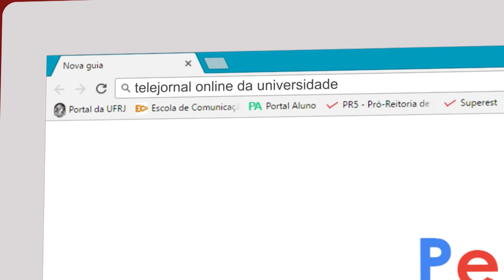SIAC 2017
Cobrimos a oitava Semana de Integração Acadêmica, que reuniu os eventos 39ª Jornada de Iniciação Científica, Tecnológica, Artística e Cultural (JICTAC), 14º Congresso de Extensão,  Semana Nacional de Ciência e Tecnologia (SNCT/UFRJ),  9ª Jornada de Pesquisa e Extensão da UFRJ-Macaé e 4ª Jornada de Formação Docente – PIBID.